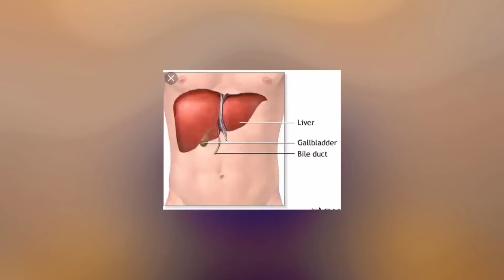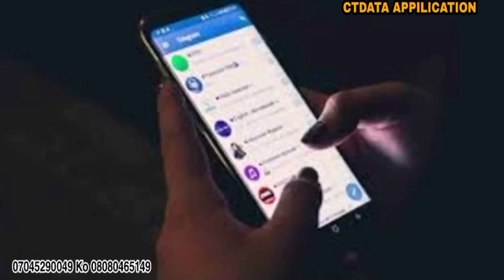Onana ya bayyana burinsa a Man United, Joao Felix nason Barcelona, Tchoumeni ka'iya barin Madrid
Onana ya bayyana burinsa a Man United, Joao Felix nason Barcelona, Tchoumeni ka'iya barin Madrid, Rooney akan Greenwood